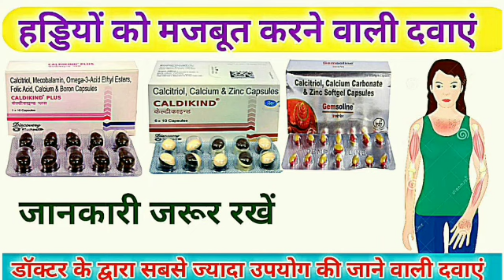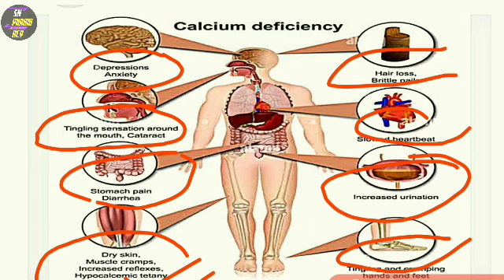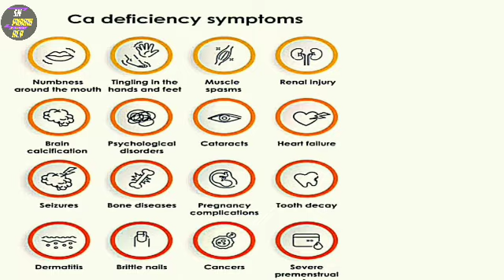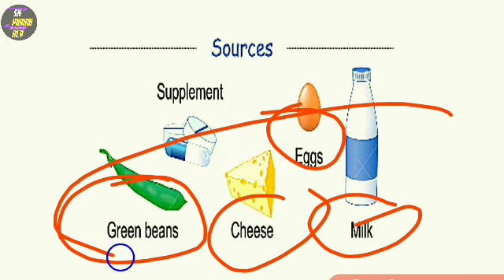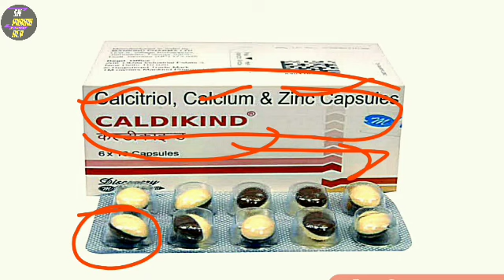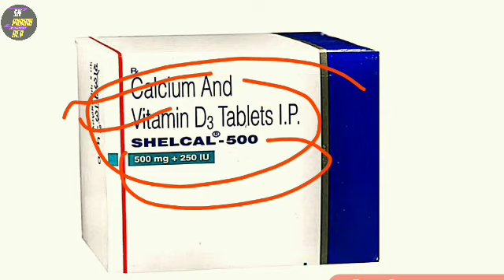हड्डियों में कमजोरी, हड्डियों से कटकट की आवाज आना || Bone Weakness Medicine